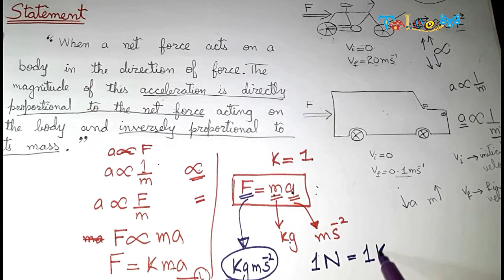Newton's 2nd Law(In Easiest and Well explained way) Urdu/Hindi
Newton second law of motion explains the case when a net force,when it is not zero,applied to a object.Under this force, body bagan to accelerate.Its acceleration is directly related to apllied net force and inversely related to the mass that the object has.